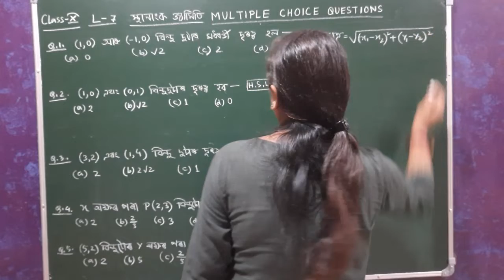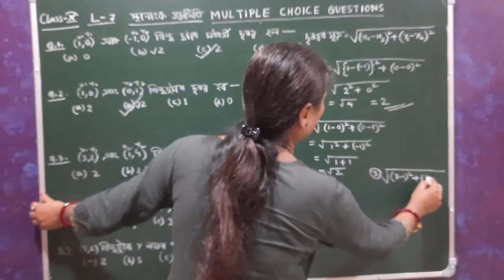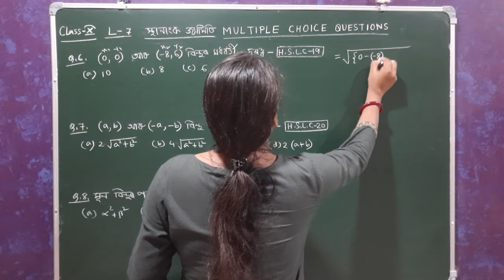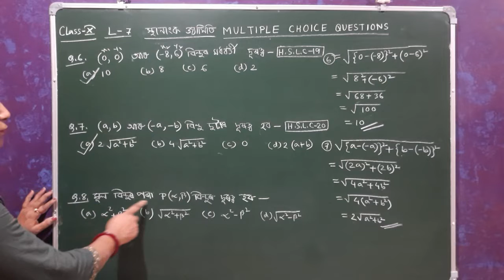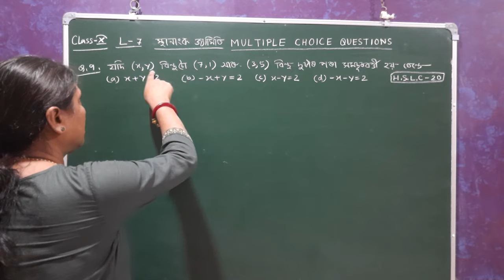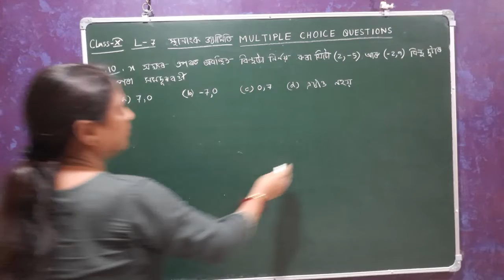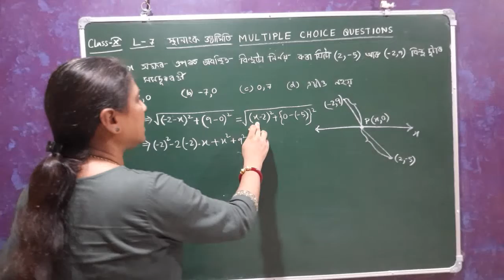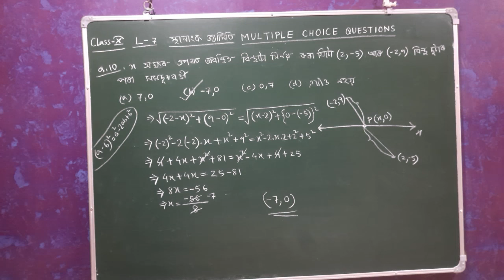Class X, General Maths, L - 7 ( স্থানাঙ্ক জ্যামিতি - Part 1) Assamese Medium | NCERT Solutions